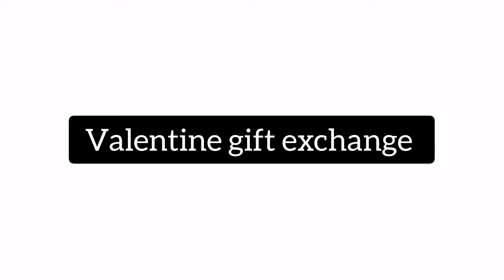Hill climbing plus Early Valentines gift exchange 🌹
Hi there!!

My name is Janet Roy. Happy you stopped by my channel

Thank ☺️☺️☺️❤️❤️❤️🇰🇪

P